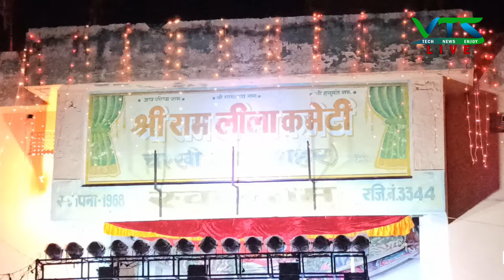नारद जी पहुंचे श्रीराम के पास || नारद श्रीराम संवाद || RAM LEELA 2021 || CHARKHI DADRI